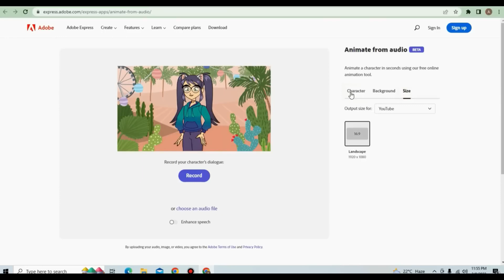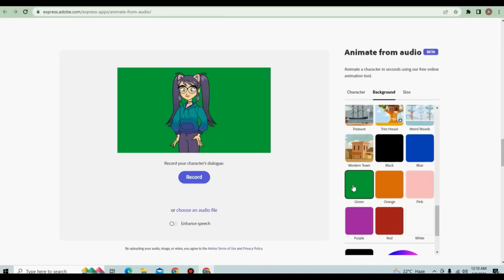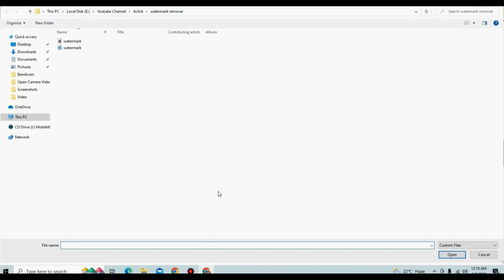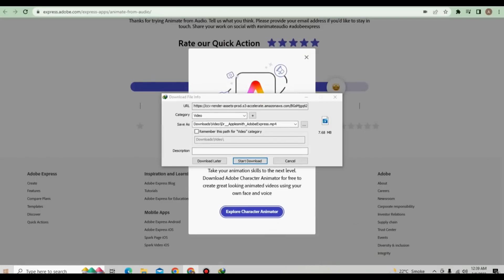Create Animated Video With A.I Free Animation Maker For YouTube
Create Animated Video With A.I Free Animation Maker For YouTube | A.I YouTube